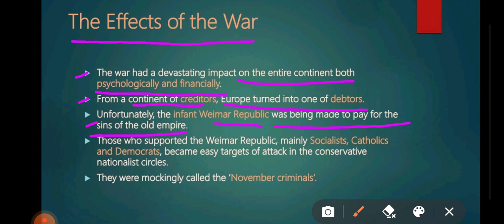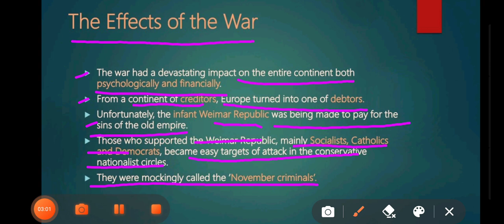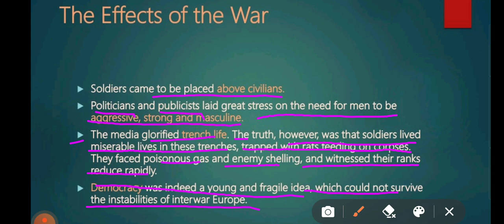The effects of the War(class-9)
By-Shravan Kumar classes